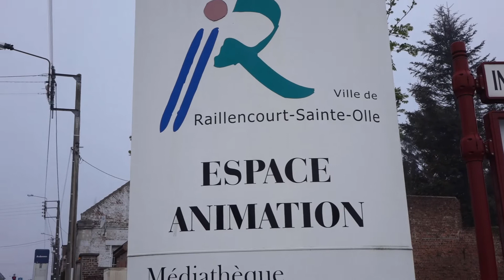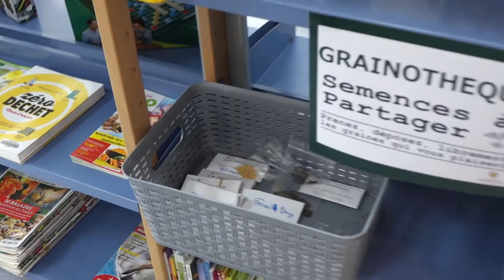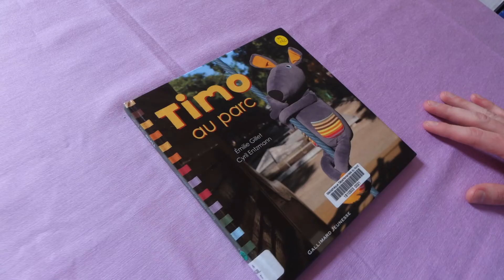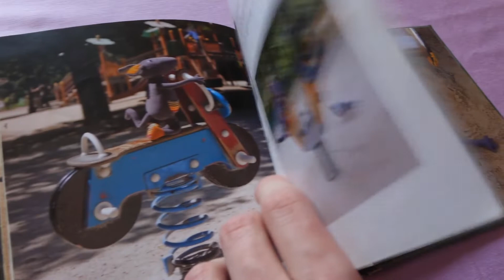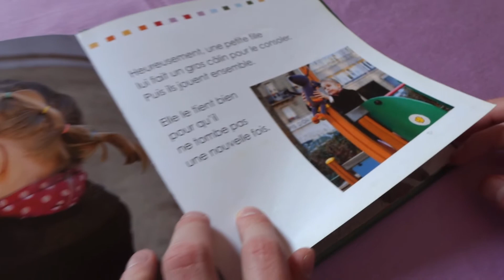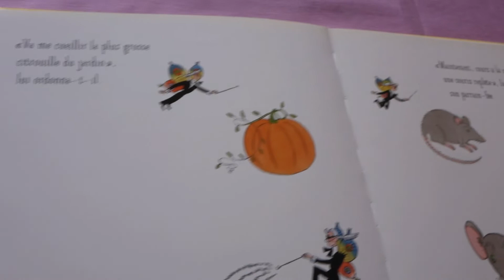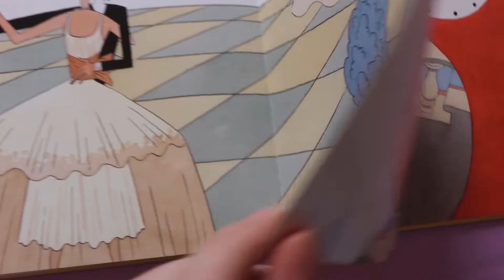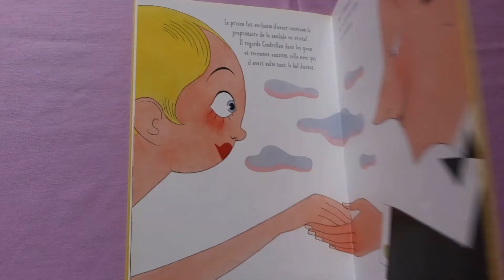Lectures en Scènes #8 Raillencourt-Sainte-Olle !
Huitième épisode du projet : Lectures en Scènes !

Un projet spécial COVID écrit par les deux jeunes volontaires en service civique de l'association Les Scènes du Haut-Escaut, visant à découvrir ou redécouvrir les bibliothèques et médiathèques du territoire du Haut-Escaut.

Timo au parc de Emilie Gillet & Cyril Entzmann :

Voici Timo, le drôle de petit héros !

Aujourd'hui, il découvre le parc :  Le bac à sable pour les pâtés, le bateau pour jouer au capitaine, la passerelle de cordes et... Le toboggan. Comme c'est amusant de glisser à toute vitesse !

Cendrillon un conte à la mode de Steven Guarnaccia :

Découvrez Cendrillon sous un nouvel angle, la haute couture avec son parrain fée très raffiné.
Laissez vous embarquez dans l'histoire revisité de Steven Guarnaccia.